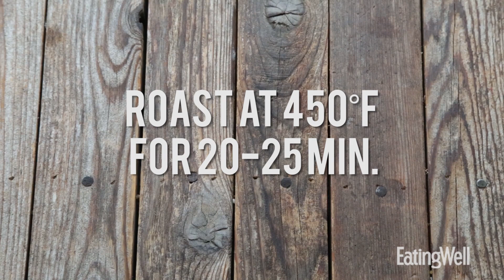How to Make Cheese & Spinach Stuffed Portobellos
Fill portobello mushroom caps with all the delicious flavors of lasagna—ricotta, spinach and Parmesan cheese—and roast for an easy vegetarian dinner.